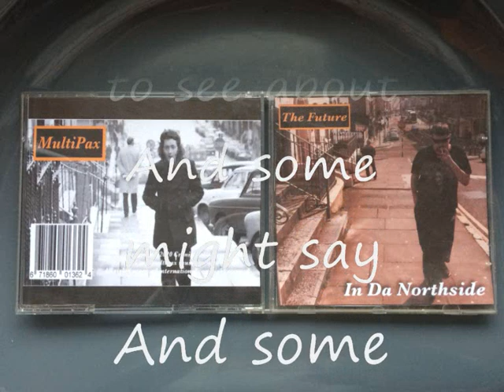Cork - In The Northside - Track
The Future - In Da Northside